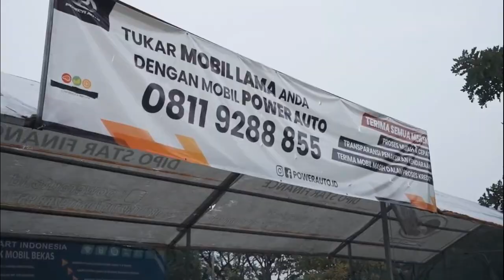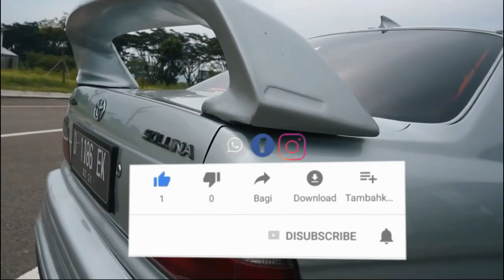HARGA MOBIL BEKAS TAKSI, LIMO MULAI RP 60 JUTAAN!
Halo guys, selamat datang di chanel NHIS
Mobil bekas masih begitu diminati pembeli sampai sekarang ini. Tingkat kenyamanan yang
paling baik saat dikendarai menjadi salah satu alasan banyak yang masih fanatik membeli tipe
ini. namun dibalik itu semua, harga tetap jadi pertimbangan utama Ketika membeli mobil bekas.
Kabarnya nih mobil bekas taksi dibanderol dengan harga cukup murah loh. Cuma 60 jutaan saja.
Kira – kira merek apa sajakah itu ?
Inilah, Harga Mobil Bekas Taksi, Limo Mulai Rp 60 Jutaan versi dari nhis.
tonton video kita sampai selesai ya, semoga bermanfaat :)